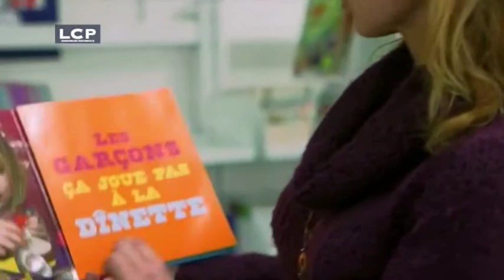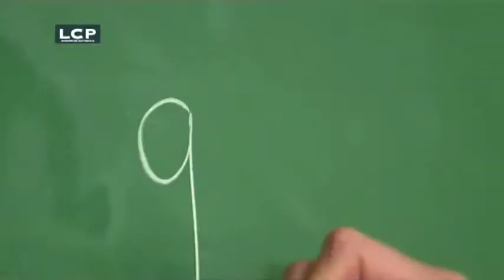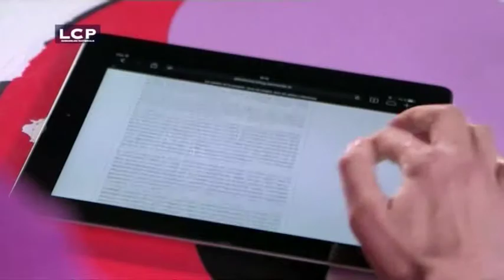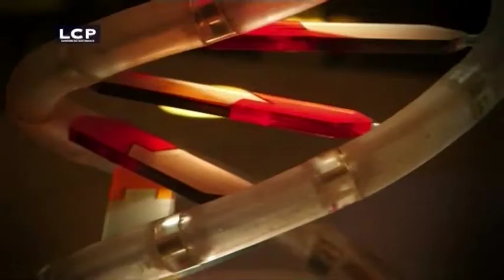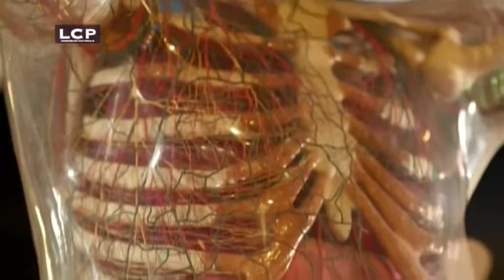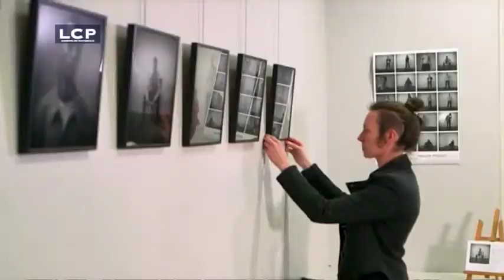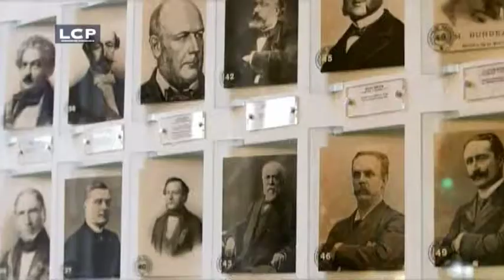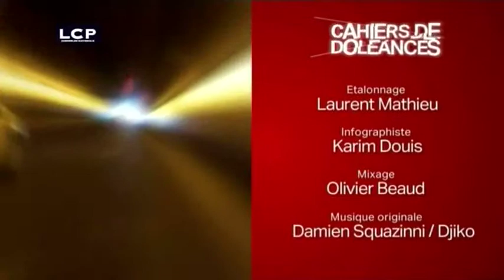L'égalité réelle à l'école - une réflexion sur les différences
Comment les comportements des filles et des garçons sont subtilement en train d'obéir à des stéréotypes qui conditionnent toute la société.